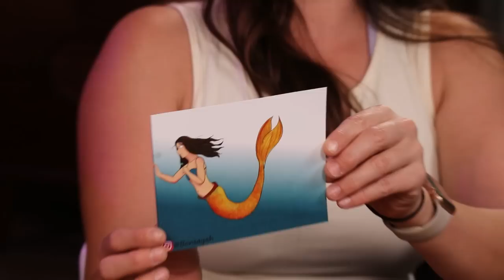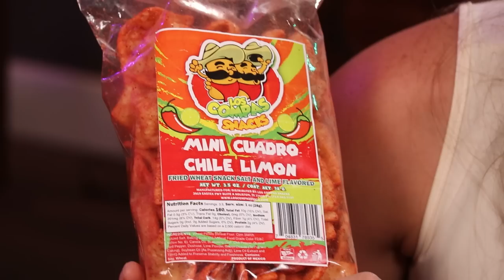We Try Mexican Treats for the First Time!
Holly was convinced she would have had one of these treats before, but they were all new to both of us! We got to try Mexican treats, sweets, and snacks for the first time, including tamarind and chili candy, and chamoy powder! It tasted unlike anything we have in the United States. American candy is so different! Not to mention the knock off hostess cupcakes were... interesting. Even though some of it wasn't our favorite, we enjoyed so much of it! Thank you Mariel for the awesome taste test box of Mexican food!

Timestamps
00:00 - Start!
01:15 - Sponch Cookie
02:43 - Duvalin
04:34 - Mango Fruta Chilosito
05:30 - Fan Letter
07:37 - Paleta Payaso
10:04 - Mexican Ding Dong
11:30 - Pelon Mini Tamarindo
13:14 - Diana Picnic Fresa
14:09 - Leche Quemada Milk Candy Bar
16:08 - Mini Cuadro Chile Limon
17:21 - Obleas Wafers
19:41 - Unknown Cake Roll
20:43 - Unknown Lemon Cracker
21:28 - Pulparindo Original
22:30 - Unknown Strawberry Cake
23:28 - Chimoy
25:11 - El Original Miguelito
26:38 - Skwinklote
28:33 - Favorites & Final Thoughts

SHOP EQUIPMENT //
Sony A7iii
24-105 lens

Ladies & Lattes
1123 N Fairfield Rd #1373